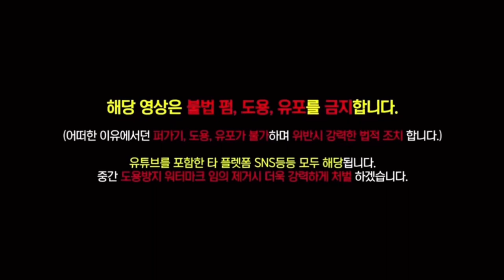(BJ조선참새) 참새 로또 썰 이야기...